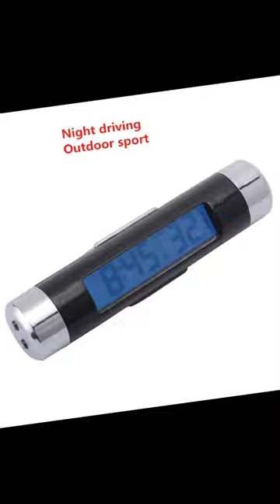Universal Digital Clock and Thermometer.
"Monitor time and temperature with ease using our Universal Digital Clock and Thermometer. Smart car accessories for you! 🌡️📆"

📞 Contact Numbers:
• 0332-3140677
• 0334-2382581